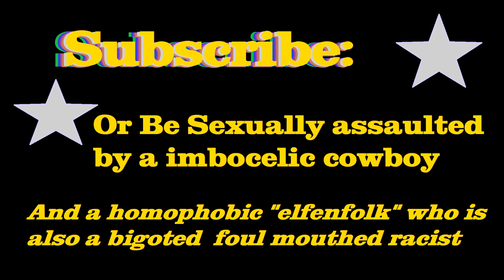Menagarie Of Stars 4 (or so) RuudiLand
We welcome "billy bob thornton" with welcoming arms to RuudiLand's "Menagerie of Stars"(tm). Who's to say... really?